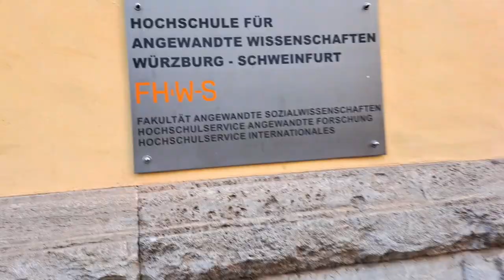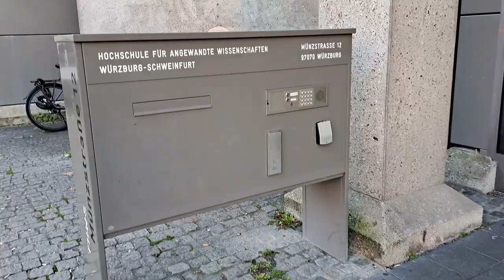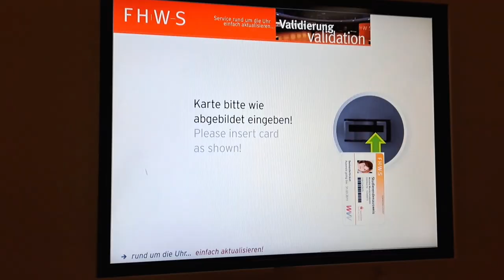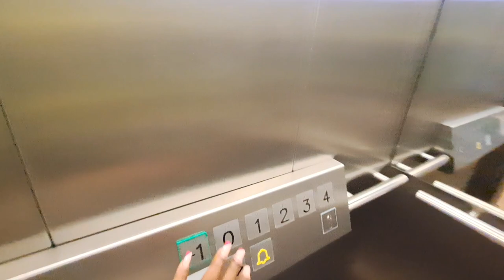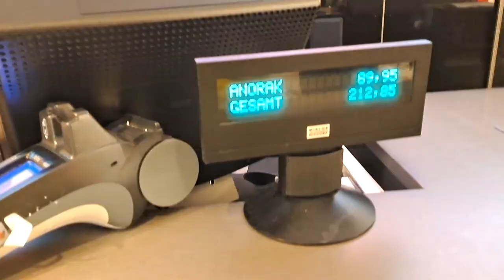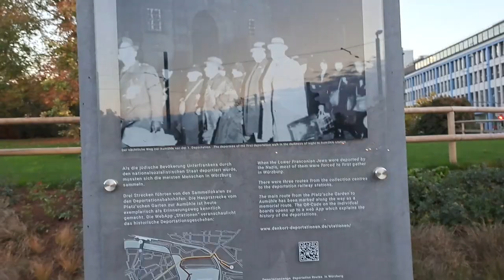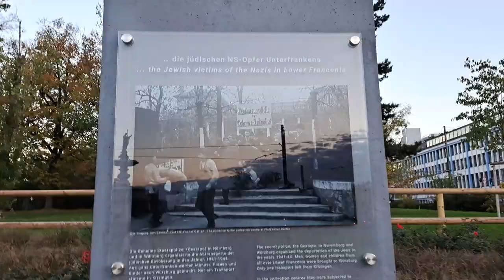A Day in the life of an International Student in GERMANY | Winter shoping |Uni Campus Tour